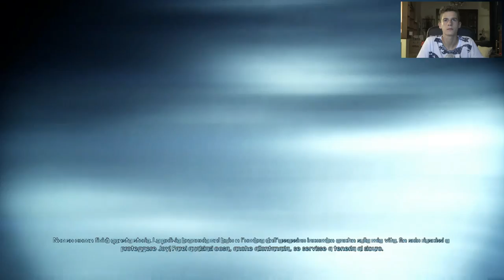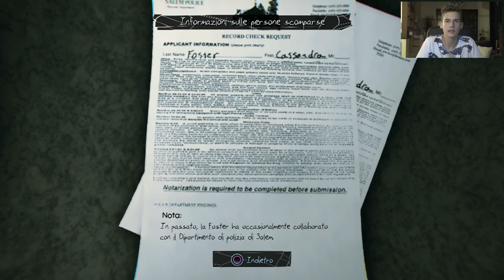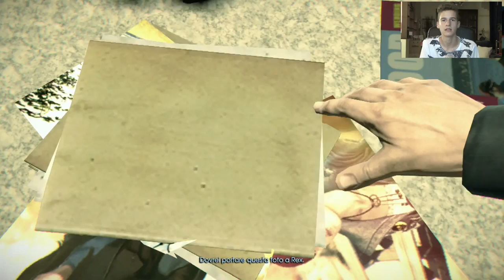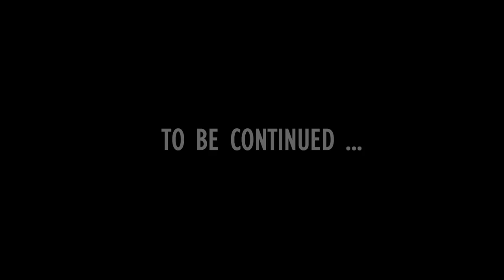TESTIMONE FONDAMENTALE | Murdered Let's Play ITA #3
Cosa ha portato l'assassino sul luogo del delitto? Lo scoprirete guardando il video!

Kik - fedemarc99